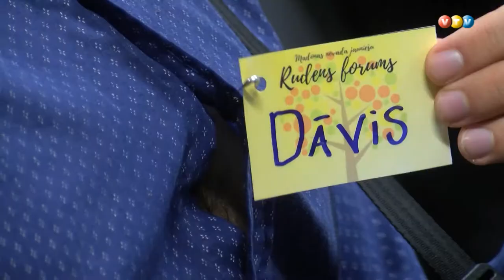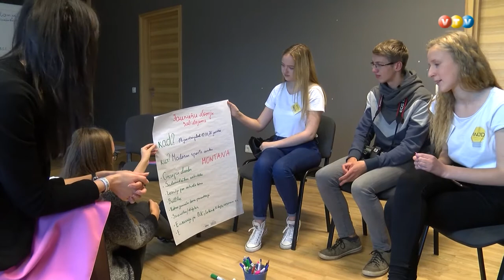Madonas jauniešu forums 2017